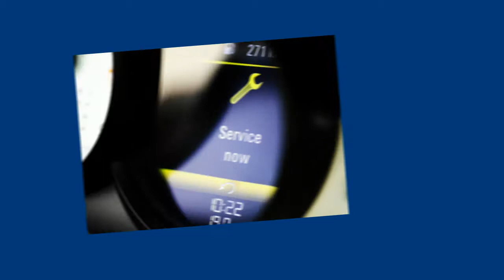Audi TT Tacho Cluster 8N1919880E MFA FIS Tacho Kombiinstrument reparieren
AUDI 8N1919880E Magneti Marelli 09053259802
Reparatur Audi TT (8N) Kombiinstrument
AUDI-Teilenummer:  8N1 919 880 E  8N1919880E
Magneti Marelli-Teilenummer:  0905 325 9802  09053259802

Fehlfunktion einzelner Analoginstrumente
Pixelfehler im FIS
Lautsprecher für Warntöne ohne Funktion
Verschiedene Instrumentenfunktionen fallen bei Kälte aus
erhöhte Ruhestromaufnahme